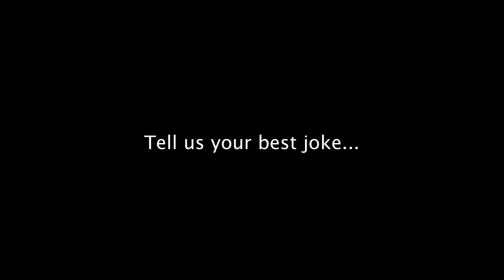BYU Volleyball 2011 - Kimberli Boswell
BYU Volleyball 2011 - Christie Carpentar